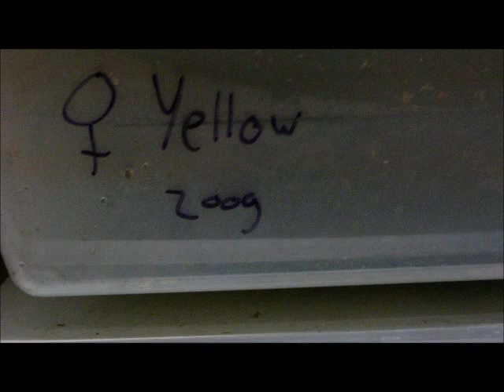Python regius eieren setup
Vandaag waren Kim en ik blij verrast toen ik erachter kwam dat onze gele wildkleur koningspython vrouw Yellow eieren aan het leggen was.
De vader is een pinstripe en in totaal zijn er 7 goede eieren gelegt :-)

Ook laat ik zien hoe ik mijn broedsubstraat (vermiculiet + perliet) mix met water en de nieuwe terraria en dieren komen aan bod.
Mis deze video dus niet!

Groetjes,
Josua Hannink van Future-Morphs